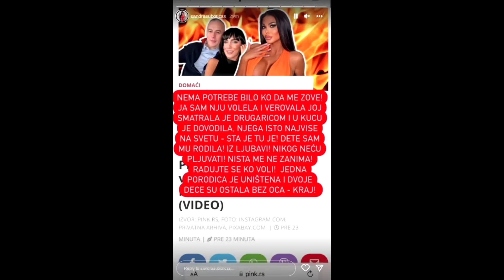JEZIIVO - OGLASILA se Aleksandra nakon JAVNE PRELjUBE svog supruga sa Majom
JEZIIVO - OGLASILA se Aleksandra nakon JAVNE PRELjUBE svog supruga sa Majom Marinković